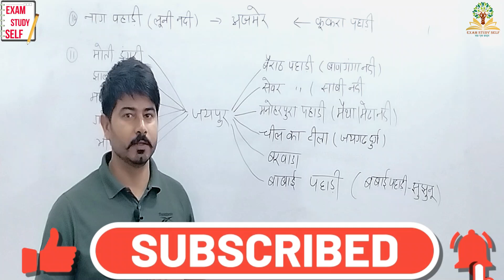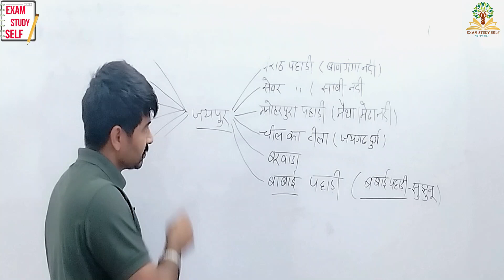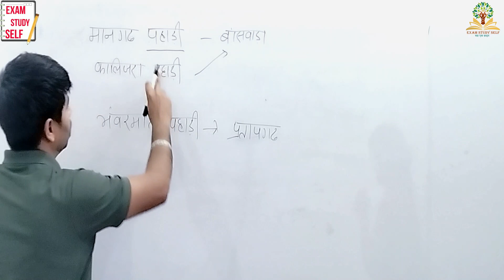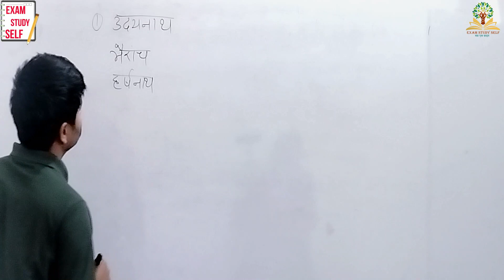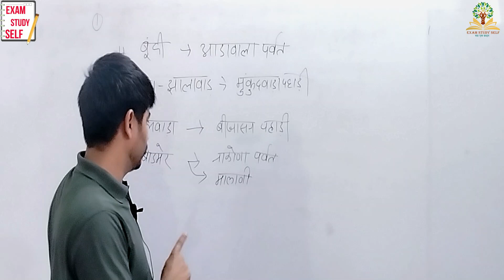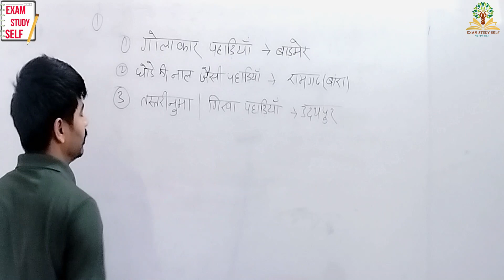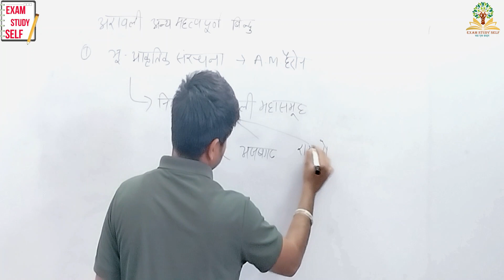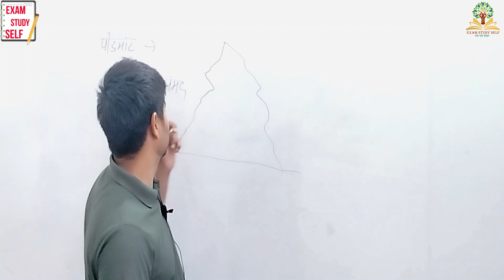अरावली पर्वतमाला|| राजस्थान के भौतिक प्रदेश|| by- Sandeep Choudhary||Part-3||Rajasthan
Org Code- bpxdt